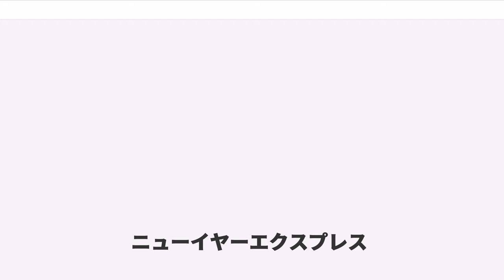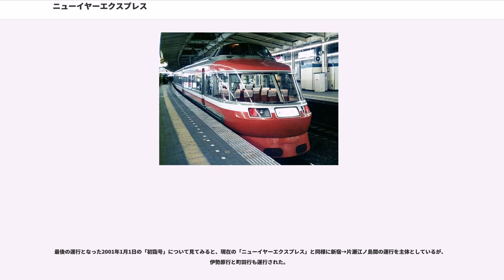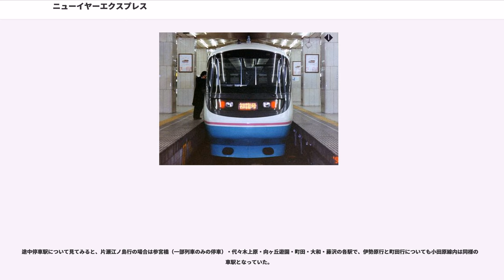ニューイヤーエクスプレス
ニューイヤーエクスプレス（New Year Express、略称：ニューイヤー号、NYE）とは、小田急電鉄が運行している臨時特急列車（ロマンスカー）の愛称の一つである。本稿では、その前身である初詣号（はつもうでごう）と、東京メトロ千代田線から乗り入れるメトロニューイヤー号についても記す。

1969年1月1日以来毎年、小田急電鉄では12月31日深夜から翌年1月1日早朝に掛けて初詣・初日の出客向けの臨時特急列車として新宿 - 片瀬江ノ島間などでロマンスカーを使用した「初詣号」を運行していた。その後継として登場したのがこの「ニューイヤーエクスプレス」であり、2001年12月31日から運行を開始した。

また、2010年から毎年1月1日に、60000形「MSE」を使用した「メトロニューイヤー号」が東京メトロ千代田線北千住 - 片瀬江ノ島間で運転されている。

下り列車は、毎年1月1日未明に終夜運転と合わせて新宿→片瀬江ノ島間で6 - 8本（実施年により本数が異なる）が運行され、2本のみ新宿→小田原（2008年までは伊勢原）間で運行される。

途中停車駅は、片瀬江ノ島行が2003年1月1日以来、新百合ヶ丘・町田・大和・藤沢、小田原行が2005年1月1日以来、新百合ヶ丘・町田・伊勢原（2008年までは終点）・秦野となっている。それぞれ、えのしま号とさがみ号の停車駅に類似しているが違いは前者は相模大野駅を通過し町田駅に停車、後者は本厚木駅を通過し伊勢原駅に停車する点である。
その後、途中停車駅は変遷を辿り（相模大野、成城学園前、本厚木が追加）、2015年現在は以下のようになった。

・江ノ島線　新宿ー新百合ヶ丘ー町田ー大和ー藤沢ー片瀬江ノ島

　または　　新宿ー成城学園前ー新百合ヶ丘ー相模大野ー大和ー藤沢ー片瀬江ノ島

・小田原線　新宿ー成城学園前ー新百合ヶ丘ー相模大野ー本厚木ー伊勢原ー秦野ー小田原

片瀬江ノ島行の列車のうち一部は2002年1月1日の運行にて向ヶ丘遊園に停車したが、2003年1月1日より全列車が通過となっている。また、登場時は唐木田発新百合ヶ丘経由片瀬江ノ島行の列車（途中停車駅は小田急多摩センター・小田急永山・新百合ヶ丘・大和・藤沢）が運行されていたが、2004年1月1日を最後に運転が行われていない。

上り列車は、12月31日夜間と1月1日朝に運行される2種類に分けられる。

12月31日夜間に運行されるものは、明治神宮の最寄り駅である参宮橋駅に停車するものが運行される。運行区間は実施年により異なり、小田原、本厚木、町田のいずれかの駅を始発とし、参宮橋駅に途中停車を行い、新宿へ向かう列車となっている。なお、参宮橋駅のホームは20メートル車両8両分しかないため、この列車に充当されるのは7000形「LSE」と30000形「EXE」と50000形「VSE」・60000形「MSE」の6両編成のいずれかに限定されている。

一方、1月1日朝に運行されるものは、片瀬江ノ島を始発とし、藤沢・大和・町田に途中停車を行い、新宿へ向かう列車となっている。なお、同日に運行される列車で参宮橋駅に途中停車するものは2002年に1回本厚木発新宿行が運転されているが、2003年より運転が行われていない。

2001年12月31日の「ニューイヤーエクスプレス」運転開始以来、全現役車種で運転が行われている。

東京メトロ千代田線北千住から片瀬江ノ島までの片道のみの運転で、2010年1月1日に初めての運行が行われた。

途中停車駅は大手町・霞ケ関・表参道・成城学園前・新百合ヶ丘・町田・大和・藤沢となっている。但し、千代田線内では降車できない。

車両は、千代田線への乗り入れが可能な60000形「MSE」が充当される。

通常の特急ロマンスカーと同様に全席指定制で、乗車するには特別急行券（以下、特急券）が必要である。

毎年12月1日の午前10時に一斉発売される。例年11月下旬頃に列車の運行区間や時刻などが小田急電鉄のホームページなどで発表され、12月下旬頃にチラシが小田急線各駅に配布される。そのため、通常は乗車日の2ヶ月前から特急ロマンスカーの特急券の予約は可能だが、この列車のみができないことになっている。

また、定期運行の特急と同様に停車駅のホームに設置されている特急券専用自動券売機では、次発列車に空席がある場合に限り、発車時刻まで特急券の発売が行われている。

1969年1月...